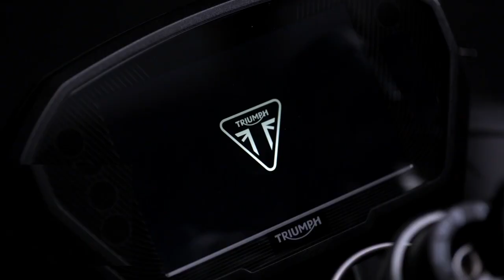HONDA CB 150 R Ex-Motion Launching In India 2023 🔥🔥 || LAUNCH CONFIRMED